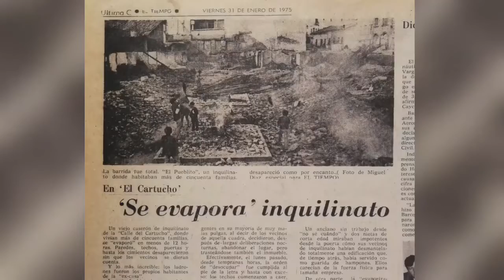Análisis de La estrategia del caracol (1993), de Sergio Cabrera.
Uno de los íconos del cine colombiano, que pegó la vuelta al mundo recogiendo varios premios, fue sin dudas La estrategia del caracol, cuyo rodaje comenzó en 1988, finalizando su viaje triunfal en las salas de cine de su país de orígen a fines 1993.
Texto y Voz en off: Pablo Cannura.
Edición: Pablo Cannura y Rocío Fernández.